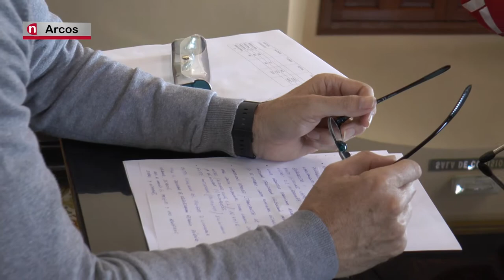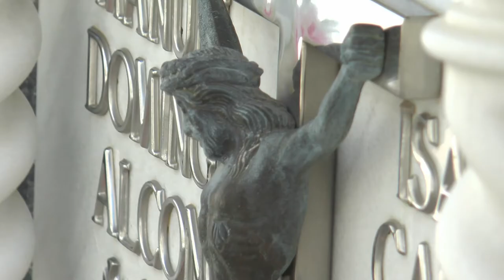NOTICIAS SIERRA DE CÁDIZ - 14/10/2020